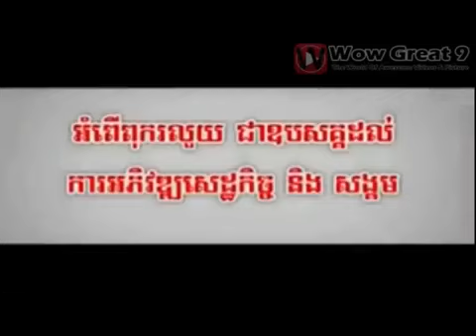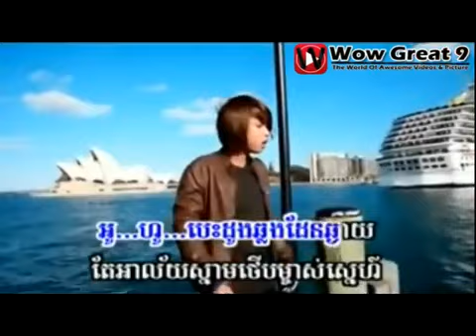Besdong Chlong Den By Keo Veasna